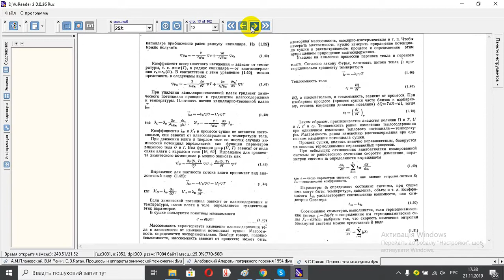Б С Сажин Основы техники сушки